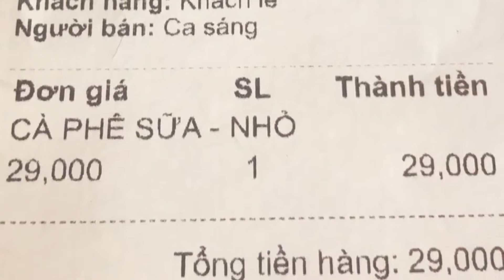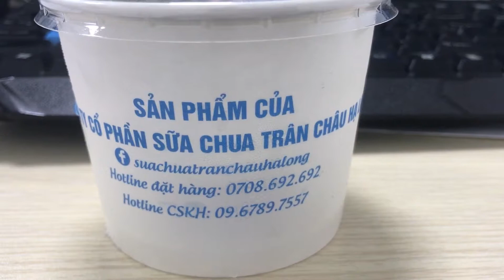Đường Tô Ký Quận 12 rộng thoáng - Nắng Sài Gòn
Một ngày đi công việc tại Hóc Môn qua con đường Tô Ký